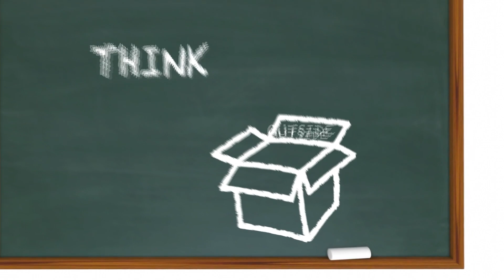Understanding 5 Love Languages by Dr. Gary Chapman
Dr. Gary Chapman in his book 5 love languages explained that different people experience love differently. If you or your partner are getting frustrated because you don't think you receive as much love as you give out, perhaps you speak two different love dialects..

1:10 Gary Chapman - 5 love languages
2:02 Different people express love in a different way
3:17 What's causing the frustration is misunderstanding
3:40 1. Communication or Words of Affection
4:55 2. Attention or Quality Time
5:27 3. Gifts
6:17 4. Acts of Service or Completion of Tasks
6:39 5. Physical Contact
7:07 How to figure out which type are you with 3 simple questions

IF YOU FEEL READY TO TRY DRY FASTING & PRANIC LIVING INITIATION IN A FRIENDLY GROUP ENVIRONMENT CHECK OUT OUR SCHEDULE BELOW!

▶  SIMILAR VIDEOS  ◀

▶  To get more videos like this one, be sure to:  ◀